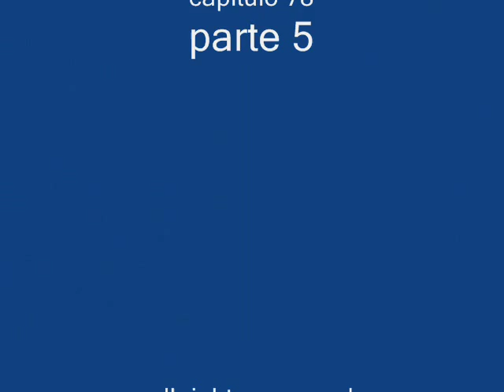el alma herida capitulo 78-5